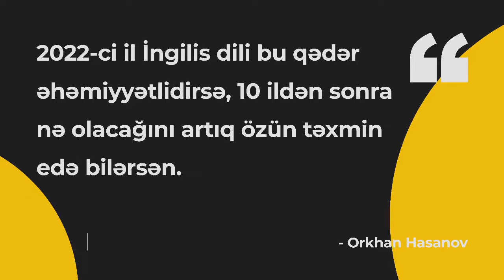İngilis dili həyatımızı necə dəyişdi və gələcək nə vəd edir?